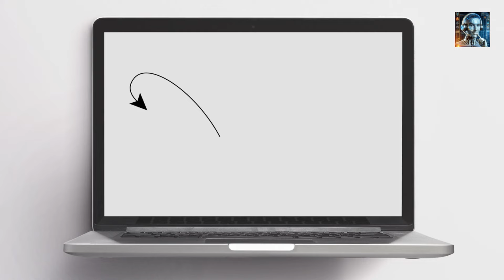China's Master Nuclear Plan Exposed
One of the most significant revelations about China's nuclear capabilities that has garnered widespread attention is the rapid expansion of its nuclear arsenal. This expansion includes not only the number of warheads but also the development of new delivery systems, such as hypersonic missiles and submarine-launched ballistic missiles (SLBMs).

The most shocking aspect of this revelation is the pace at which China is modernizing and expanding its nuclear forces. According to reports from the Pentagon and various think tanks, China is on track to at least double the size of its nuclear warheads by the mid-2020s, potentially reaching parity with the United States and Russia in terms of nuclear capabilities by the 2030s. This rapid expansion challenges the longstanding nuclear balance and has significant implications for global security and strategic stability.

Moreover, China's development of advanced delivery systems, such as hypersonic glide vehicles (HGVs), which can maneuver at speeds of Mach 5 or higher, has raised concerns about the effectiveness of existing missile defense systems and the potential for a new arms race. These developments have not only grabbed the attention of military analysts and policymakers but also the general public, as they underscore the evolving nature of nuclear deterrence and the potential for a shift in the global balance of power.

China's nuclear strategy is characterized by its commitment to a "no-first-use" policy, meaning it pledges not to use nuclear weapons first in a conflict. This policy is a cornerstone of China's nuclear doctrine, emphasizing the role of nuclear weapons primarily for deterrence rather than offensive purposes.
In recent years, China has been modernizing and expanding its nuclear arsenal, focusing on developing a "nuclear triad" consisting of land-based ballistic missiles, submarine-launched ballistic missiles (SLBMs), and strategic bombers. This diversification aims to ensure a second-strike capability, allowing China to retaliate after a nuclear attack.

Some of the notable developments in China's nuclear strategy include:
1. DF-41 Missile
2. JL-2 and JL-3 SLBMs
3. Hypersonic Weapons
4. Nuclear Submarines
5. Space and Cyber Capabilities

In summary, China's master nuclear plan reflects a strategic effort to enhance its nuclear capabilities, ensuring a credible deterrent and a more assertive role on the global stage. The implications of this plan are far-reaching, affecting global strategic stability, nuclear non-proliferation efforts, regional security dynamics, and the future of arms control negotiations.  That’s all we have for now, and thank you for tuning in.